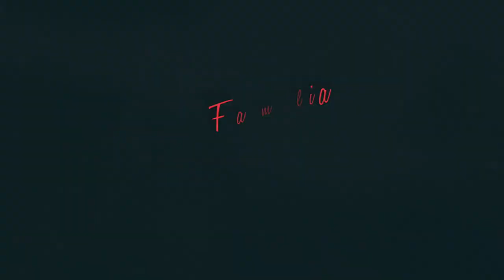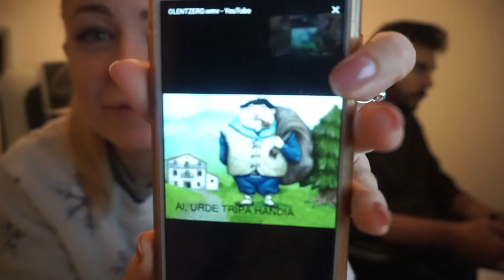¡EL MOMENTO MÁS ESPERADO! + SUPER BARRIGA DE 11 SEMANAS + RECETA PARA NAVIDAD ❄️ VLOGMAS DÍA 22 ❄️